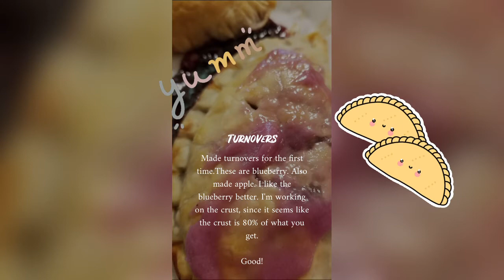This week was all about the upcoming holidays.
The holidays are coming.